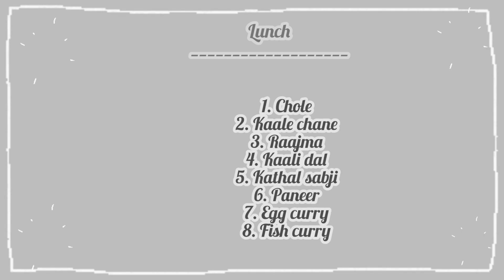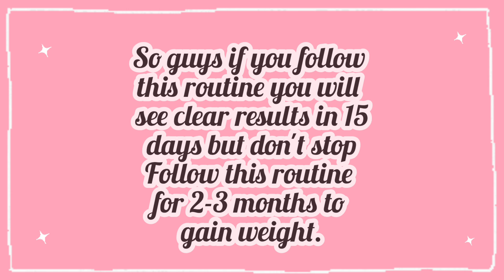weight gain tips | @tipswithcoco ❤️ | weightgain💪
weight gain tips | weight gain | tips for weight gain | ‎

welcome friends

in today's video i am sharing with you gifts ideas for mans hope you like this video 😉

If you come across this video and you see your photo , please tell me in the  comments so I can give you all the proper credits or if I should take the photo down .

 ♡ tipswithcoco ♡

💥you will also find these videos helpful

T@gs 🍂
weight gain tips
lifestyle
weight gain
daily routine
tips 2023
YouTube videos

this channel is for educational, informational and entertainment purpose only . please remember that there are personal opinionand what works for some may not work for you